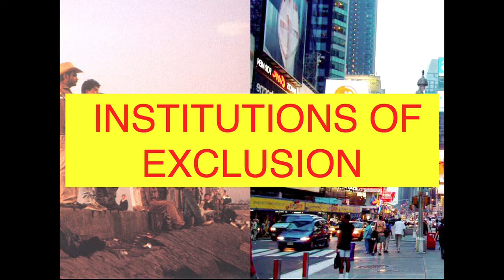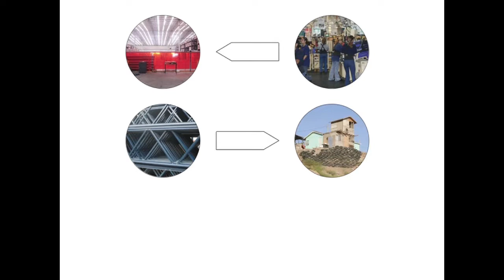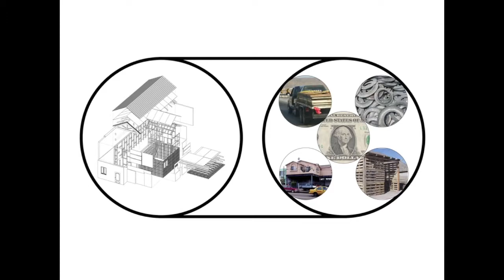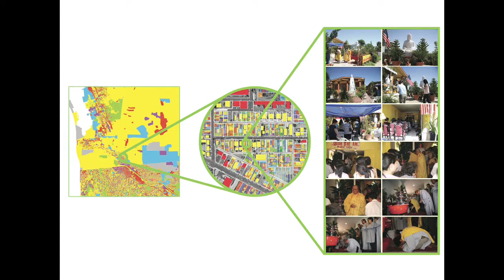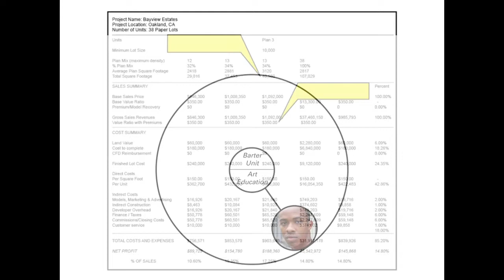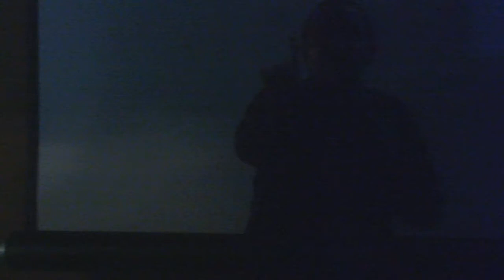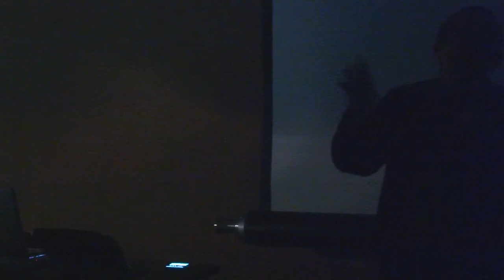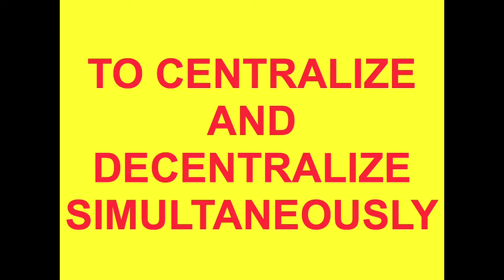Teddy Cruz: Estudio Teddy Cruz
AULA Latin American Architecture Symposium, September 13, 2012